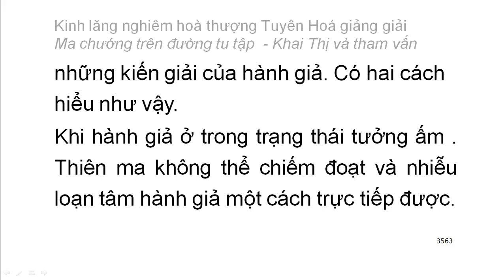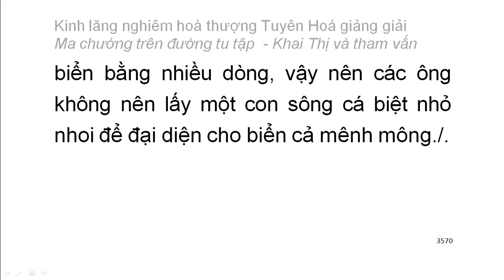[Ngũ ấm ma] Kinh Lăng Nghiêm - HT Tuyên Hoá giảng - Ma chướng trên đường tu tập (197)